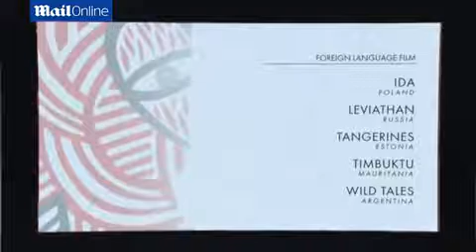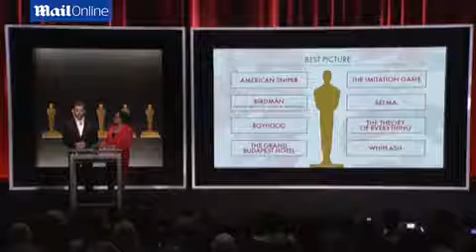Chris Pine announces the 2015 Oscar...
Birdman and The Grand Budapest Hotel lead 2015 Oscar nominations with nine nods each. Chris Pine and Academy President Cheryl Boone Isaacs announced the Academy Award nominations in Beverly Hills.